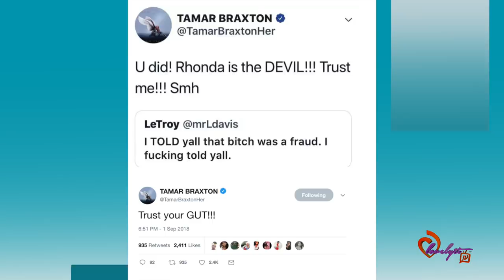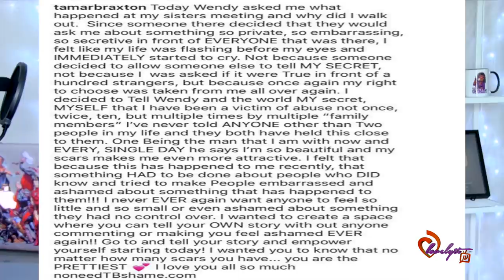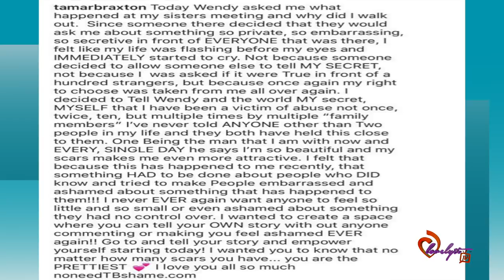Tamar Calls Iyanla Vanzant THE DEV!L!! + She Reveals Shocking M0lestation Secret on Wendy Williams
Today's Look😍
Lip Color:💄💋